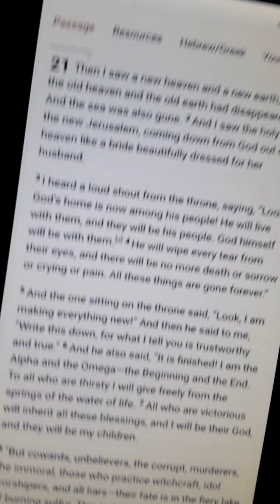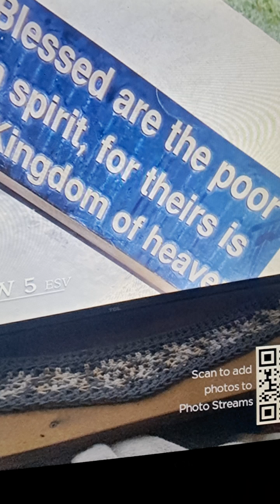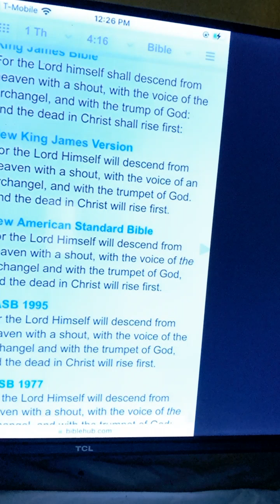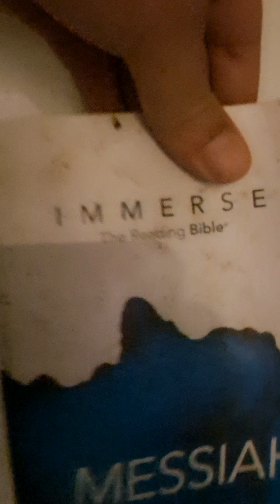MY Spirit will NEVER lie to You - LORD JESUS🤴